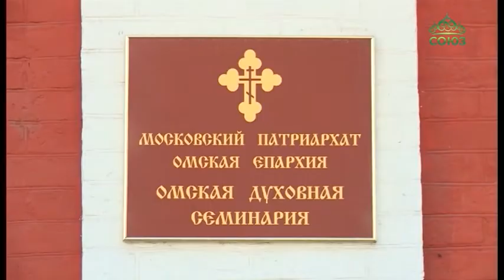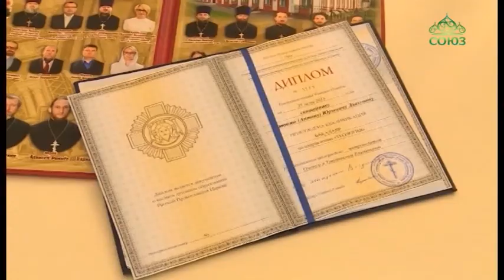В Омской духовной семинарии состоялось освящение храма в честь святого апостола Иоанна Богослова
В Омской духовной семинарии состоялось освящение храма в честь святого апостола и евангелиста Иоанна Богослова и первая Божественная литургия в новоосвященной церкви. А после богослужения состоялся торжественный выпускной акт.